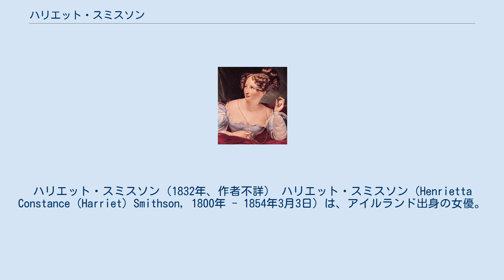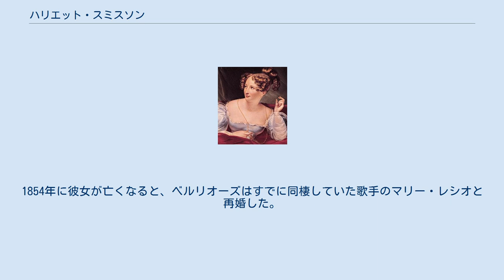ハリエット・スミスソン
エクトル・ベルリオーズ
ハリエット・スミスソン（1832年、作者不詳） ハリエット・スミスソン（Henrietta Constance (Harriet) Smithson, 1800年 - 1854年3月3日）は、アイルランド出身の女優。
ハリエット・スミッソンとも表記される。
フランスの作曲家エクトル・ベルリオーズが、彼女への感情から『幻想交響曲』の着想を得たこと、またベルリオーズの最初の妻となったことで知られる。
 1800年、劇場のマネージャーの娘として生まれ、1815年にダブリンのクロウ・ストリート・シアターで舞台デビューする。
3年後にはロンドンに進出したが、イギリスでは成功しなかった。
 1827年、パリのオデオン座でシェイクスピア劇の公演を行い、『ロミオとジュリエット』のジュリエット、『ハムレット』のオフィーリアなどヒロインを演じ、人気女優となった。
ベルリオーズは彼女に猛烈な恋心を抱き、劇場へ通いつめ、頻繁に手紙を出したが、まだ無名の駆け出し作曲家にすぎなかったベルリオーズに有名人であるハリエットが振り向くことはなかった。
ベルリオーズは彼女に対して憎悪の念を抱くようになり、それらの感情から『幻想交響曲』を作曲した。
 ベルリオーズは1830年、ローマ賞第一等を受賞してローマに留学し、作曲家としての道を着実に歩み始める。
ベルリオーズは、マリー・モークというピアニストとの婚約と破談の後、1832年5月、留学を終えて南フランスの実家へ帰り、1832年11月、演奏会開催のため再びパリへ戻った。
同じ頃、ハリエット率いる劇団もパリに滞在し、ハリエットはベルリオーズの演奏会に姿を見せた。
この演奏会では『幻想交響曲』の再演、およびその続編である独白劇『レリオ、または生への回帰』の初演が行われた。
 ハリエットはこの時までベルリオーズのことは記憶に留めておらず、この演奏会が実は彼女自身を主題としたものであることにも気づかずに出席していた。
しかし、プログラムに記された言葉や他の聴衆の注視からこの交響曲のヒロインが自分であることに気づき、またこの演奏会は涙を流すほどの強い衝撃を彼女に与えた。
これを契機として交際が始まり、翌1833年10月に2人は結婚し、翌年には長男ルイが生まれた。
この頃にはハリエットは、馬車から落ちて重傷を負ったこともあって女優として下り坂となっており、新進作曲家として名を上げつつあったベルリオーズを頼ることもあったという事情もある。
 しかし、ふたりの夫婦仲はすぐに冷え込み、両者は1840年頃から別居した。
1854年に彼女が亡くなると、ベルリオーズはすでに同棲していた歌手のマリー・レシオと再婚した。